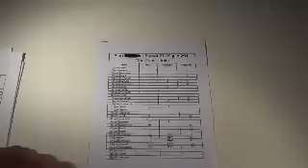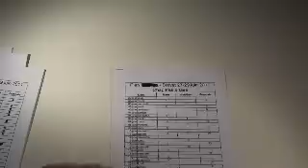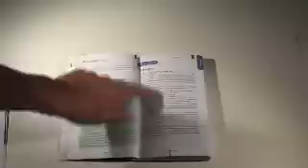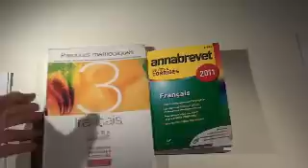Comment révisé son Brevet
Une bonne méthode pour révisé son brevet de 3eme.